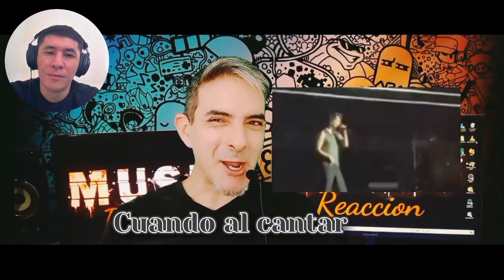РЕАКЦИЯ ИСПАНОГОВОРЯЩЕГО ВОКАЛИСТА НА ПЕСНЮ НА ИСПАНСКОМ | ДИМАШ - EL AMOR EN TI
Подарочки под ёлку:
ASSYLKHAN ABYLKHAIROV
СБЕРБАНК РОССИЯ:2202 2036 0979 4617
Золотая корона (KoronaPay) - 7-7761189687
Благодарю!😊